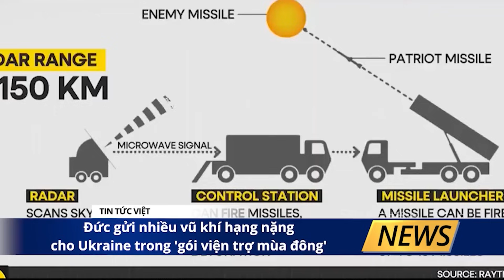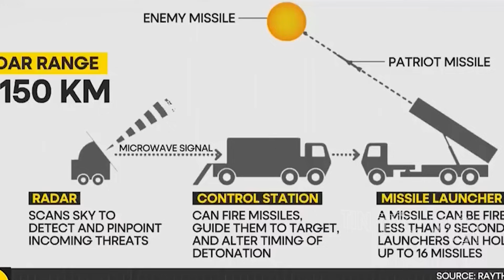"CƠN LỐC LỬA" Nga phá hủy trạm quan sát của Ukraine